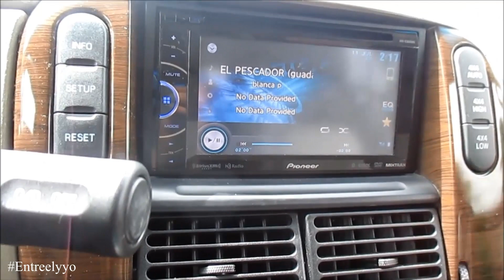RESULTADOS DEL HIERRO!07/11/2016 VLOGS DIARIOS DIA #1105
COMENTARIOS NEGATIVOS O GROSEROS SERAN BORRADOS AL IGUAL QUE BLOQUEADOS. NOSOTROS COMPARTIMOS NUESTRAS VIDAS Y PEDIMOS RESPETO!